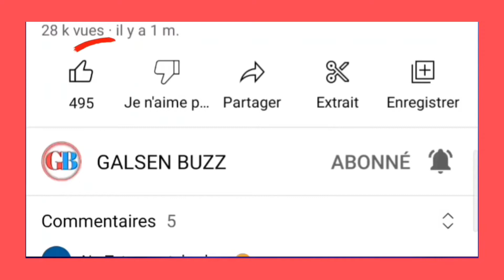Mariage fama Thioune et edou ndao série infidèle yalna seybi barkel